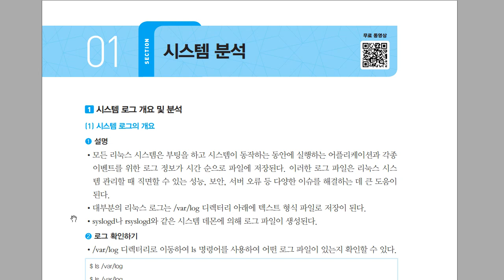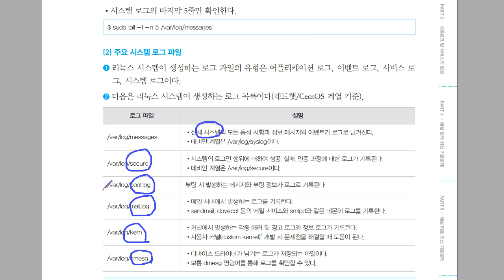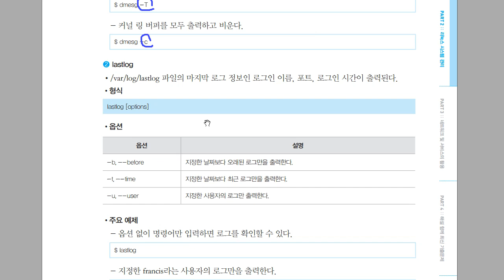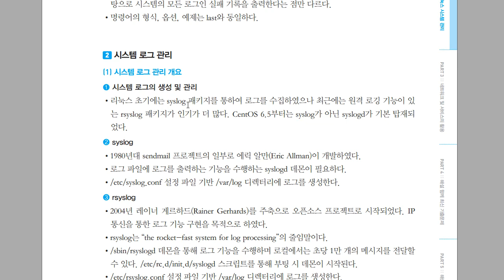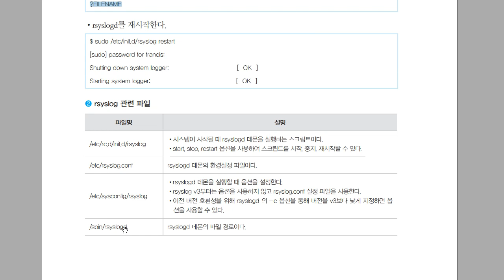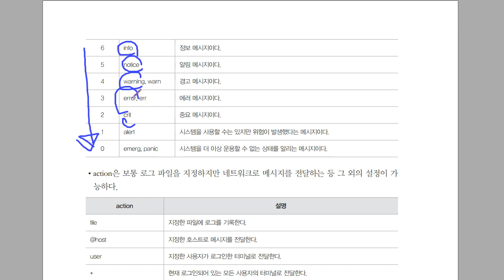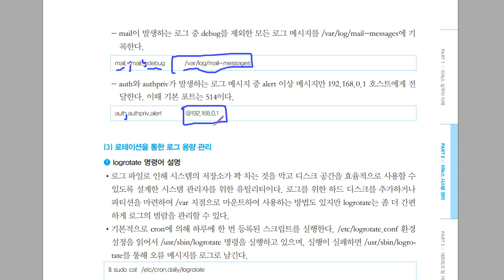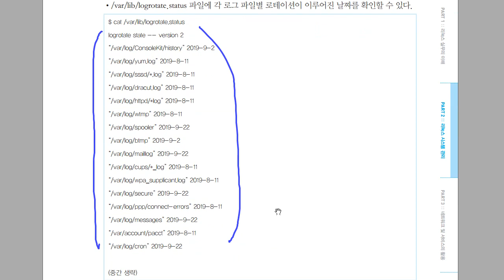[리눅스마스터1급] 시스템 분석